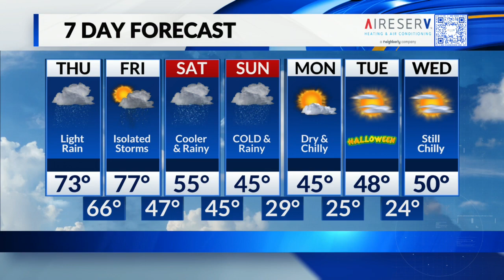Skies slowly clearing today with a soggy and cold weekend ahead.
Thursday October 26 | Tom's Midday Forecast

Rain wrapping up later today with more rain chances over the weekend. Also looking at much cool ertemperatures next week with several hard freezes.